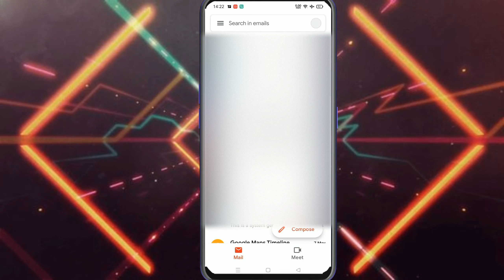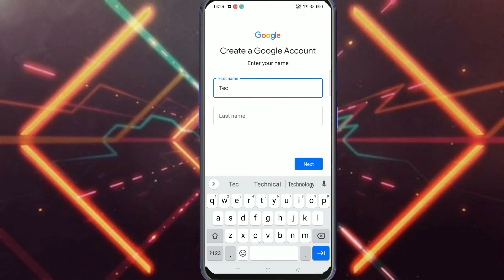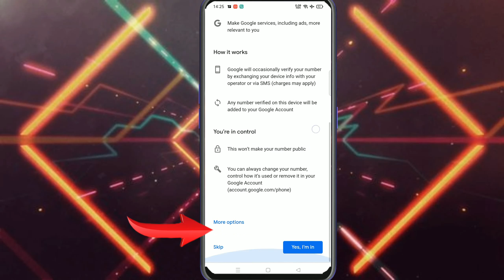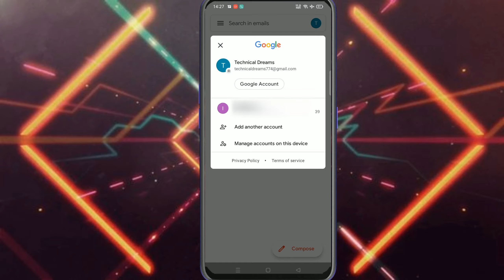Email id kaise banaye | Gmail id kaise banaye | How to make Email id | How to Create Email id 2021